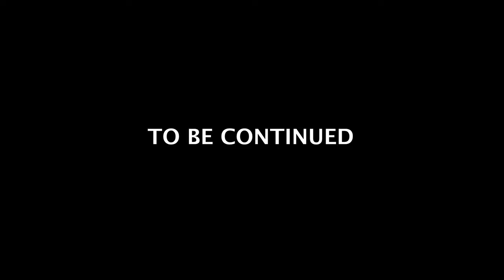Double Trouble Wood Bison in the Yukon Part 1 I Greg McHale's Wild Yukon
Greg's father, Brent, and his good friend, Ryan, head out on snow machines for an iconic and challenging northern hunt: For wood bison. Some of the winter's coldest temperatures greet the team as they struggle to stay warm and safe through a bone-chilling deep freeze. If you've ever seen a bison hunt, you know that the challenges are immense. With two shooters looking to take two bulls out on this one, what could go wrong?
Video title: Double Trouble Wood Bison in the Yukon Part 1 I Greg McHale's Wild Yukon

%% Enter to win a guided moose hunt with me, as well as an incredible prize package from my partners: 🎉🎉🎉 1F389

* Add some adventure to your life with an Alpacka Raft.
* Vortex Wear: I love the casual clothing from Vortex Optics.
* Stoked Oats: You can't go wrong with these oats!